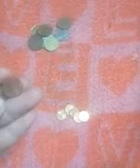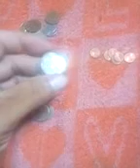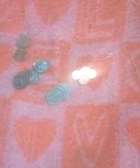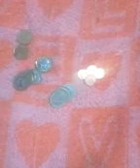share nabili natin ngayon sa mga meron pm lang po kayo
twenty centavos english series